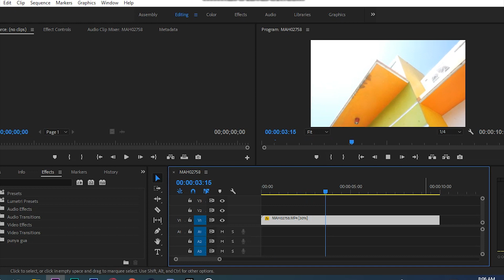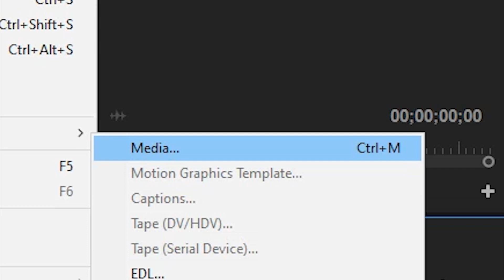CARA SLOWMO SMOOTH DI ADOBE PREMIERE PRO - TUTORIAL DHIMZ -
JADI KALI INI GUA BAKAL BUAT YANG NAMANYA GIMANA SIH CARA SLOWMO SMOOTH TANPA LAG DI APLIKASI ADOBE PREMIERE PRO
DAN MOHON MAAF BANGET KALO VIDEONYA ITU SINGKAT BANGET  MAU TAU GIMANA CARANYA CEK VIDEO DIATAS

SOCIAL ACCOUNT

OKE MUNGKIN ITU AJA DARI GUA JAN LUPA

BYE BYE